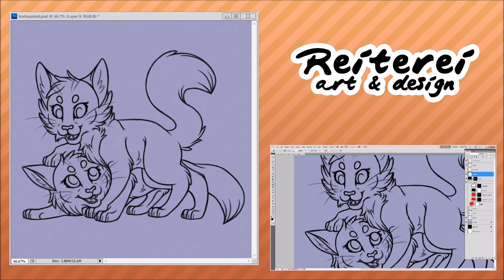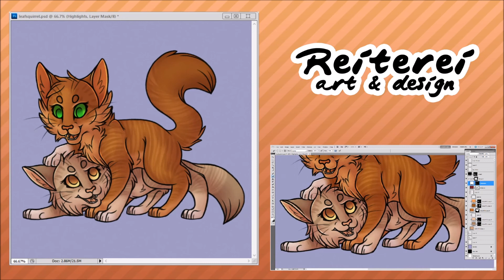Leafkit & Squirrelkit - Drawing Timelapse